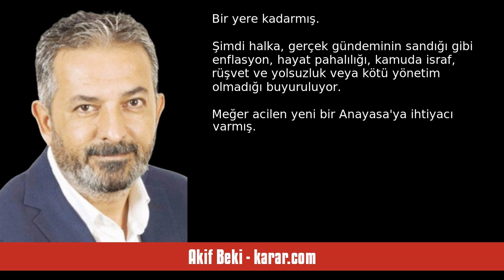AKİF BEKİ: HALKA RAĞMEN HALK İÇİN - SESLİ KÖŞE YAZISI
Akif Beki - karar.com - Halka rağmen halk için - 5 Ekim 2024 tarihli yazısının seslendirmesi

"1930'larda Halkevleri'nin kapı üstünde yazan slogan: Halk için, halk adına, halka rağmen...

Yani halk, gerçek sorun ve ihtiyaçlarını bilmez, anlamaz.

Halka dayatılıyor gibi görünen çözümler, halkın iyiliği içindir.

Cumhuriyet'in tepeden inmeci bu modernleşme projesiyle hesaplaşma rüzgârları, AK Parti'yi iktidara taşıdı.

Yüzyıl geçti, 22 yıldır AK Parti yönetiyor... Fakat ne değişti? Bugün hâlâ halka, gerçek sorun ve ihtiyaçlarının başka olduğu söyleniyor.

Halk içinden çıkmış, halkın iktidar. "